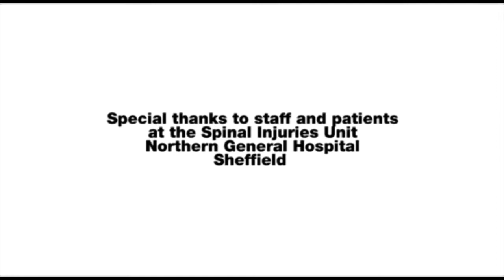SCN Design Challenge - Wheelchair Bracket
Sheffield Community Network design challenge - wheelchair bracket.